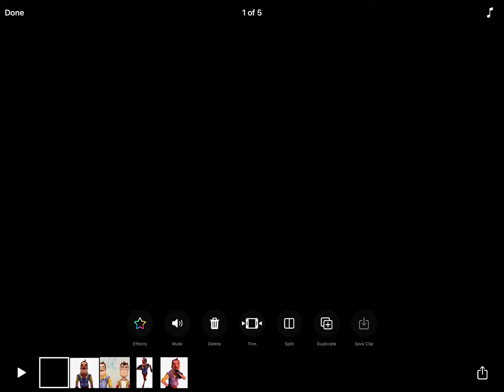Hello neighbor *part 3* ~final~